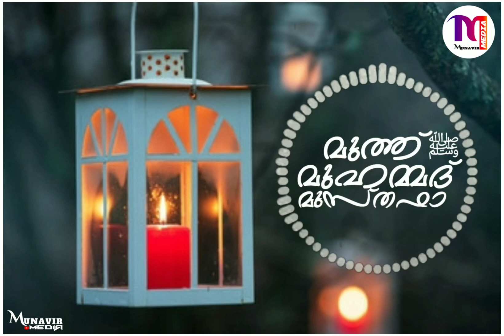muth muhammed musthafaaﷺ malayalam WhatsApp status